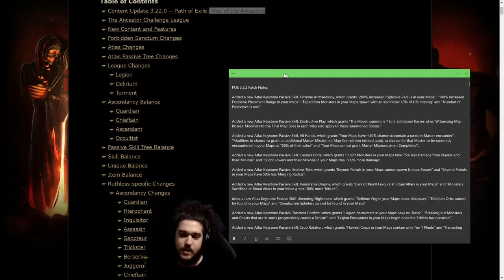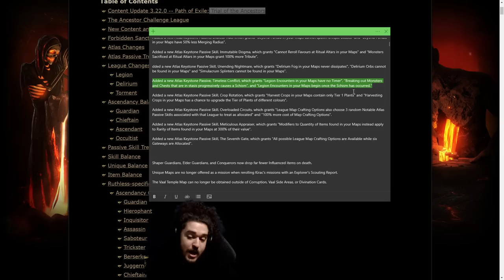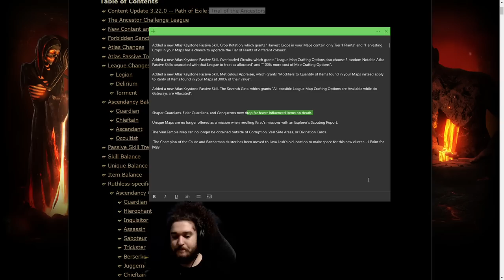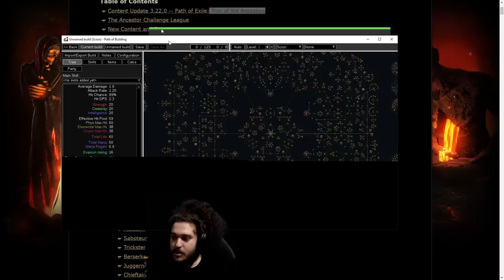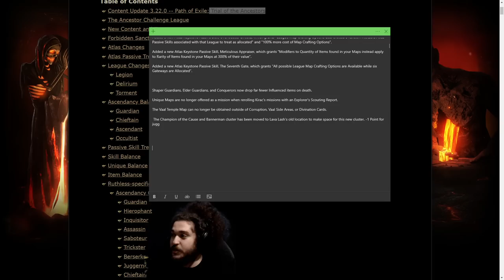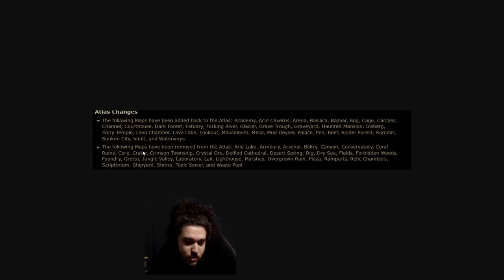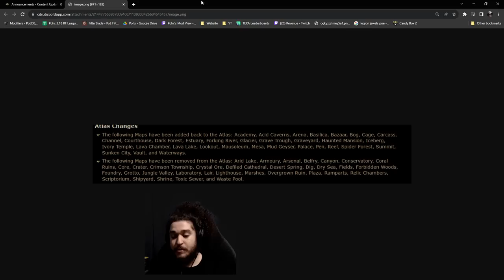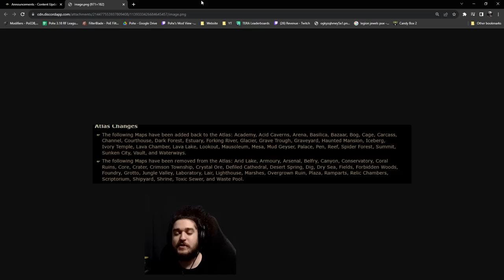Path of Exile 3.22 Patch Notes Overview